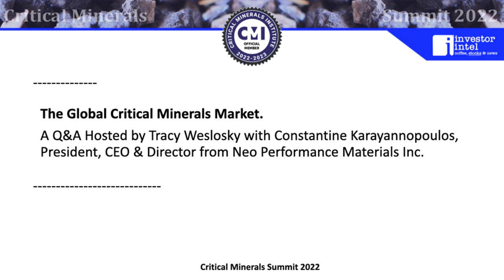Constantine Karayannopoulos on the State of the Critical Minerals Market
At the Critical Minerals Institute’s recent Critical Minerals Summit “The Race to Achieve a Critical Minerals Supply Chain ROW”, Tracy Weslosky talked to keynote speaker Constantine Karayannopoulos on the state of the critical minerals market.

Held at the National Club on November 9th in Toronto, Constantine, who is President, CEO, and Director of Neo Performance Materials Inc. (TSX: NEO), offers compelling commentary on market evolution and why the demand for critical minerals will continue to escalate. Sharing breaking news about receiving a multi-million dollar grant from the Government of Estonia for the construction of Neo Performance Materials’ Sintered Rare Earth Magnet Manufacturing Plant in Estonia, Constantine explains how this will offer “a very meaningful addition to the Western world’s magnet capacity.”

From supply chain challenges to addressing what the market really needs today, Constantine offers relevant examples of where we are in this process today. From billionaire investment dollars to controversial headlines in the sector, the conversation does not shy away from the impact of geopolitical issues facing the market.

Providing an update on Neo Performance Materials’ rapidly advancing “Magnets-to-Mine” vertical integration strategy, Constantine discusses how Neo is progressing towards being a fully integrated magnet producer outside of China. With trillions of dollars in investment required for the world to achieve the decarbonization targets, Constantine says that we “need an extraordinary level of capacity expansion for all the critical minerals.”

About Neo Performance Materials

Neo manufactures the building blocks of many modern technologies that enhance efficiency and sustainability. Neo’s advanced industrial materials – magnetic powders and magnets, specialty chemicals, metals, and alloys – are critical to the performance of many everyday products and emerging technologies. Neo’s products help to deliver the technologies of tomorrow to consumers today. The business of Neo is organized along three segments: Magnequench, Chemicals & Oxides and Rare Metals. Neo is headquartered in Toronto, Ontario, Canada; with corporate offices in Greenwood Village, Colorado, US; Singapore; and Beijing, China. Neo operates globally with sales, research and development, and production across 10 countries, being Japan, China, Thailand, Estonia, Singapore, Germany, United Kingdom, Canada, United States, and South Korea.